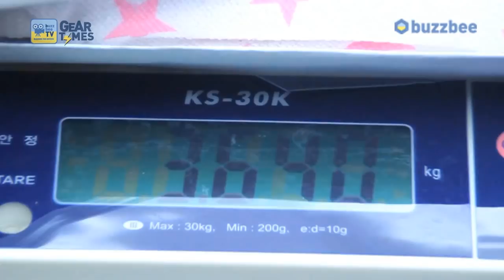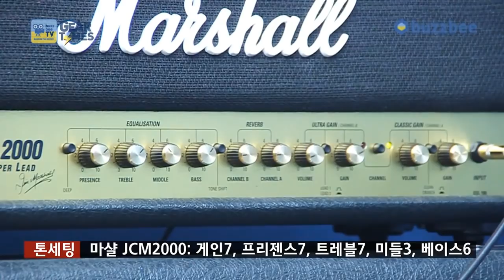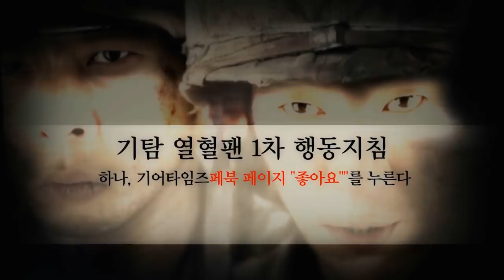Gibson USA Lzzy Hale Explorer